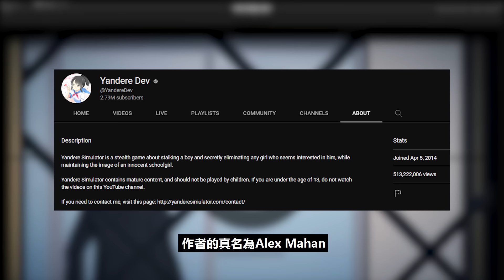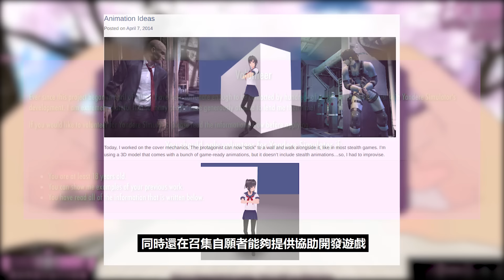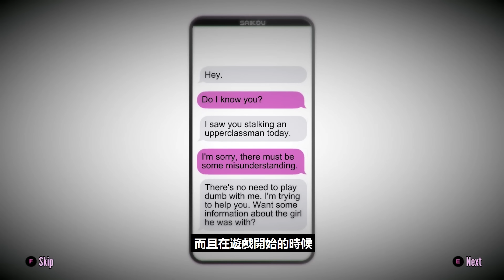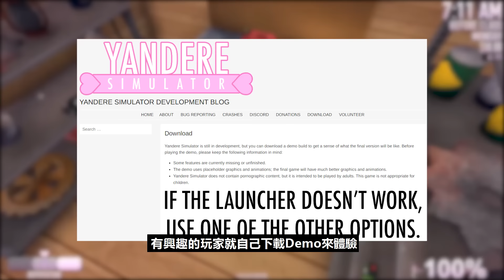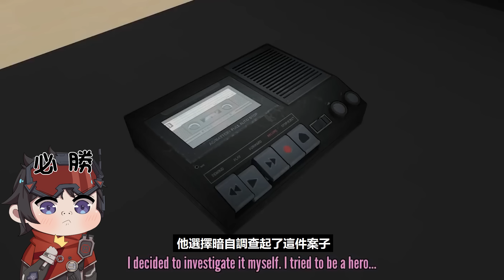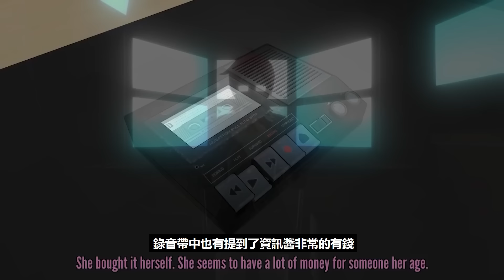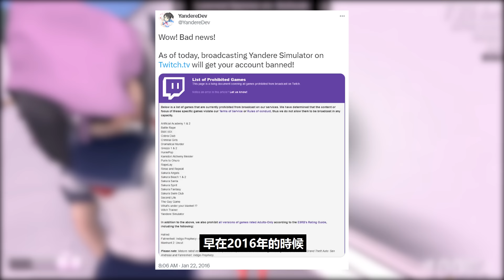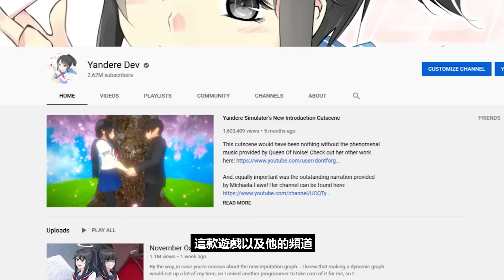這個女人為了學長竟然做出這樣的事情？由一個人用了超過9年時間來開發的遊戲！經典的遊戲病嬌始祖【病嬌模擬器 Yandere Simulator】的故事